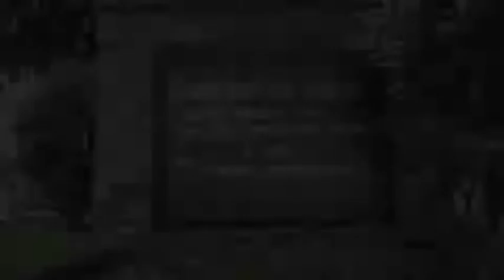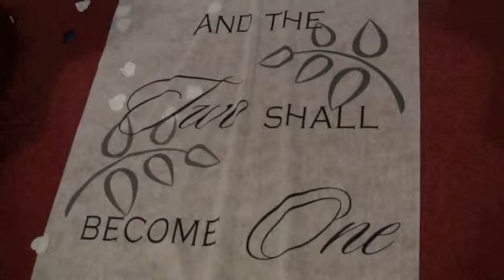Union Baptist / Sheraton Langhorne